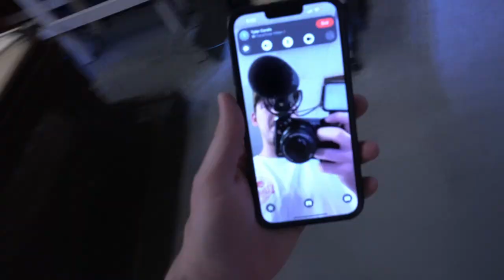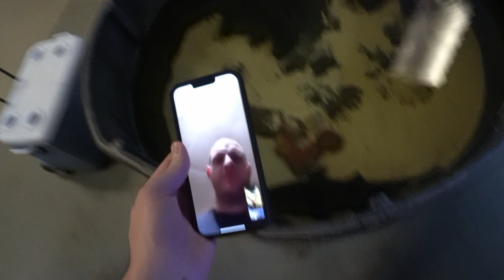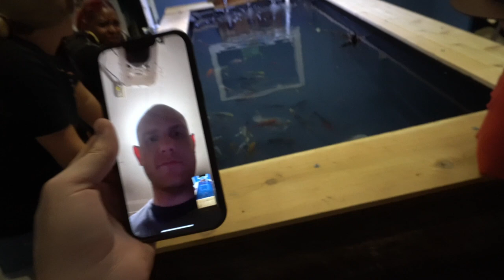*GIANT* FISH RESCUE TIGER SHOVELNOSE/REDTAIL HYBRID!!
PICKING UP A MONSTER FISH!!!

We ended up snatching a 30" "Tiger Shovelnose Catfish" from our good friends for our 1000+ gallon pond!

Check out the video to see what happened next!!

Welcome to Corals & More!

These videos will be uploaded weekly.

Vlog#10

Our shop is located at 6654 Mexico Rd St.Peters MO 63376